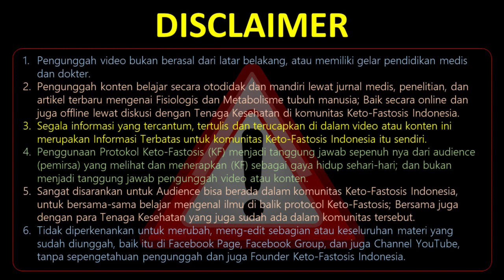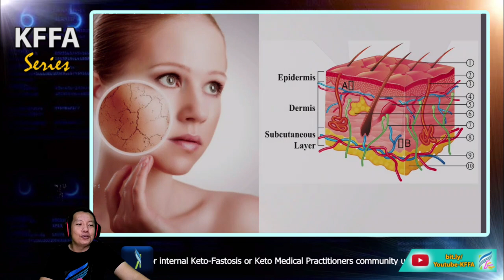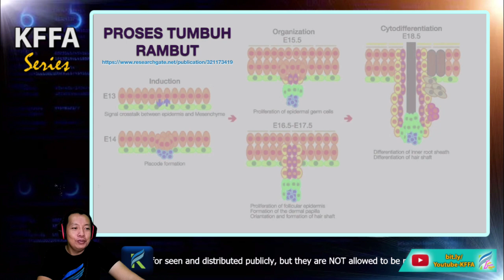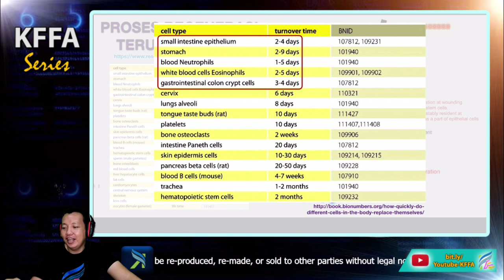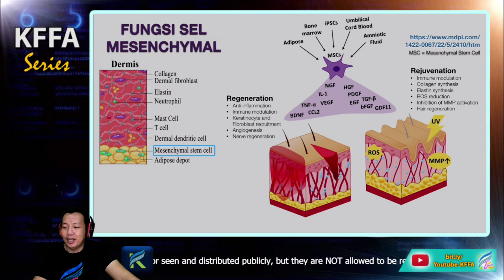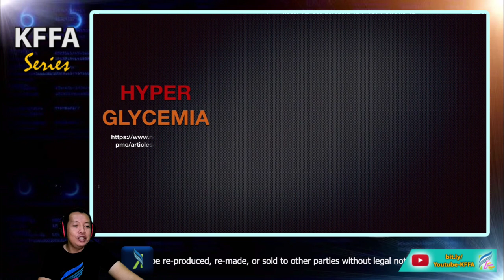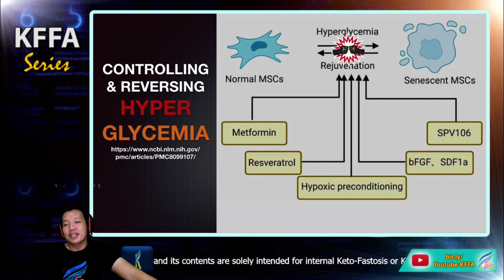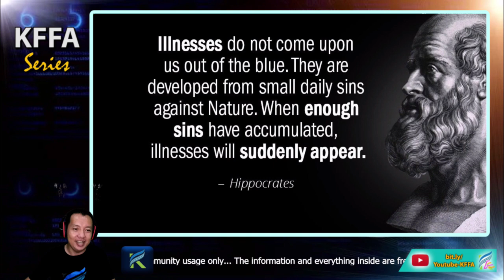Mengapa Sering Terjadi Rambut Rontok di KFLS..?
Premier on 18 April 2022, pukul 16:00 WIB